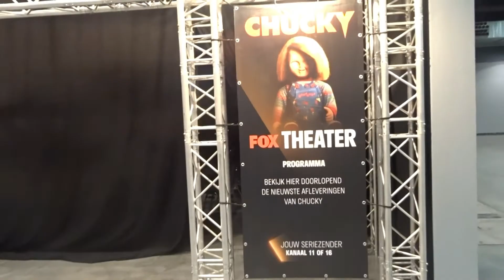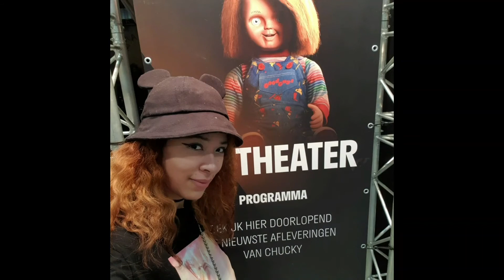Dutch Comic Con 26-03-2022 ( With Petyon List and Jacob Bertrand from Cobra Kai answering questions)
The Cobra Kai answering questions from fans starts at 00:06:11